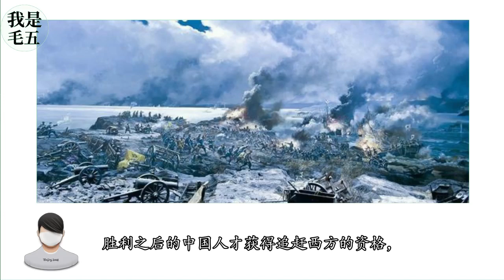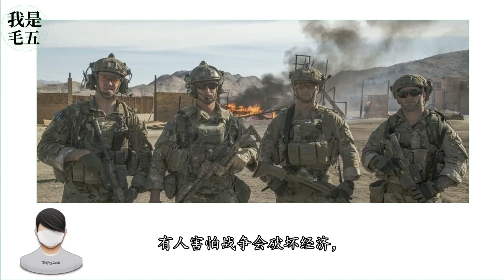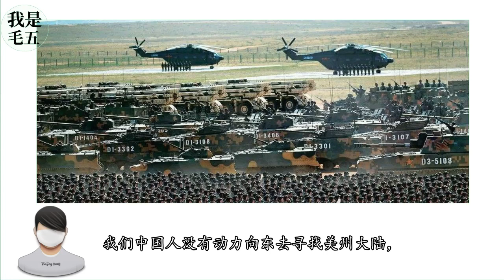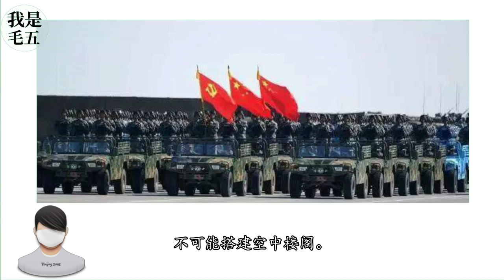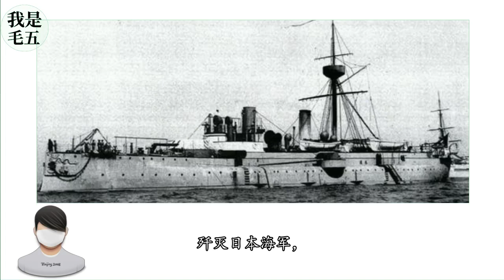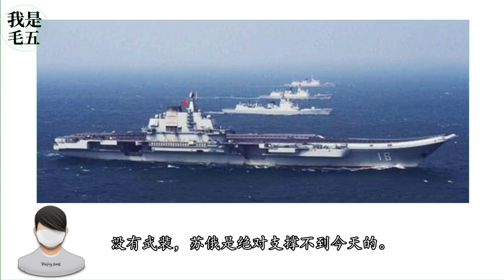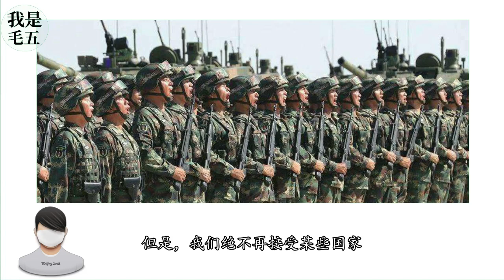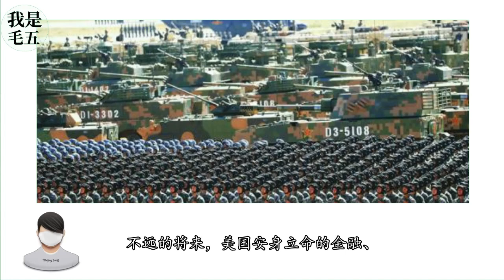醒脑雄文！国家崛起靠软实力？中国真正的短板在这！